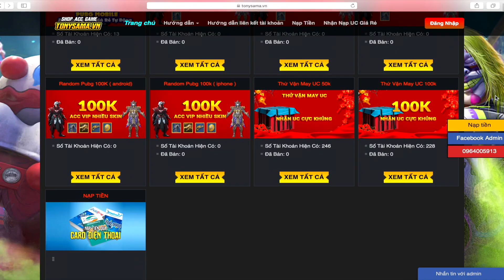3 Chiếc Tesla Trong Trạm Vây 1 Chỗ - Trà Trộn Tập 17